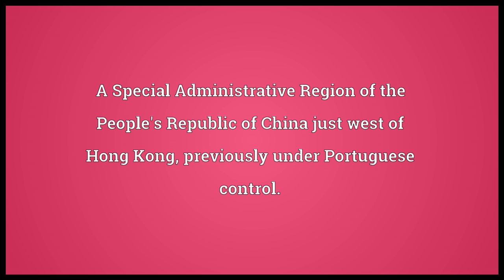Macau Meaning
Video shows what Macau means. A Special Administrative Region of the People's Republic of China just west of Hong Kong, previously under Portuguese control..  Macau pronunciation. How to pronounce, definition by Wiktionary dictionary. Macau meaning. Powered by MaryTTS